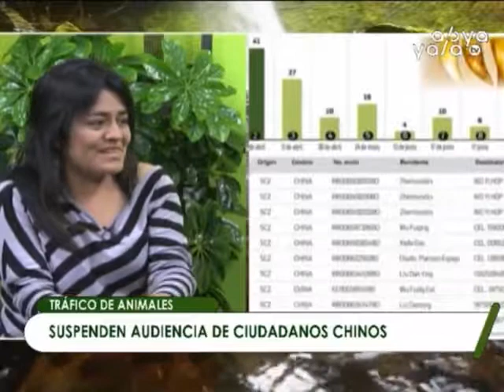Tráfico de animales silvestres en Bolivia - Lado Verde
Ana Serrano, fundadora de APLAB, indica que hacen seguimiento a más de 30 casos de denuncias sobre tráfico de colmillo de jaguar en Bolivia.

Serrrano denuncia que, sobre el caso específico, de tráfico de partes de jaguar ésta es la 8va suspensión de la audiencia de ciudadanos chinos hasta el 26 de septiembre. Señala que “preocupa que las personas que están siendo juzgadas por el tráfico de colmillo y otras partes de jaguar, estén en libertad y se puedan escapar o que se pierdan las pruebas”.